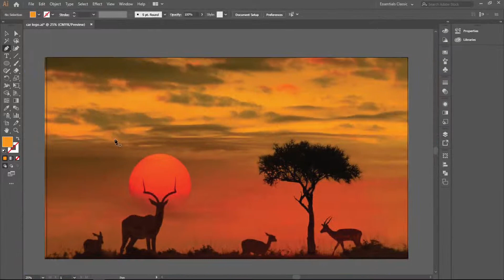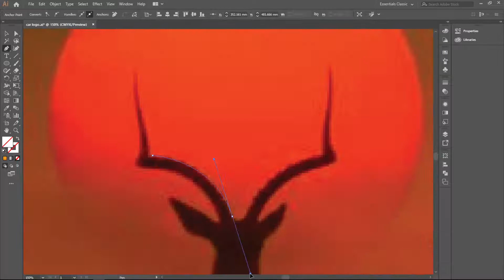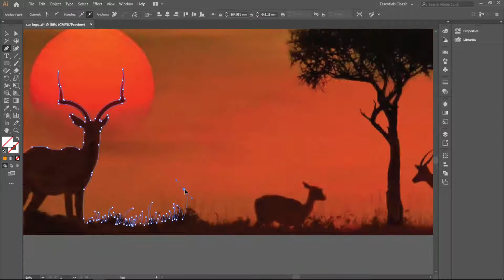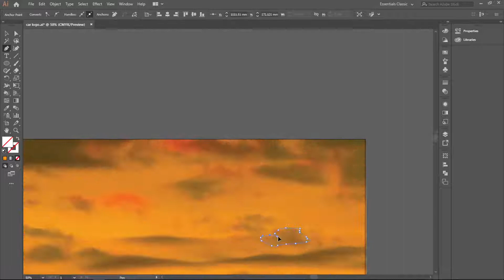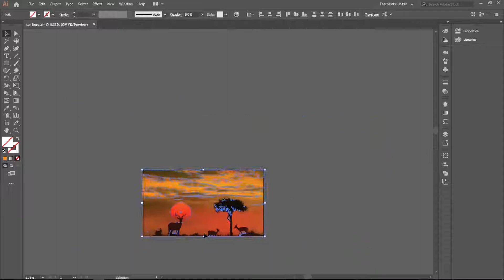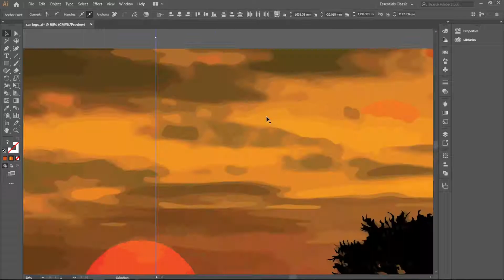how to make Realistic digital deep Sunset nature with deers Art in#adobe illustrator Tutorial 2021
See  how Digital Softwares work changing into the modern way in art
I will Keep Uploading Like these videos ahead So Plz Support me to reach IM likes Thanks.

NCS Songs:
Hey guys, working out is an amazing thing and to do that, you need good motivation. So, here is a playlist of the best NCS songs according to me which includes some of the trap songs too.
NOTE: The songs used in the NCS playlists on this channel belong to the individual artists who have published/released their songs on British record label/music organization NoCopyrightSounds (founded by Mr. Billy Woodford) as “Royalty Free Music”. The due credits of each artist are provided in the video as well as the description of my specially curated playlists. The guidelines required to use Royalty music have been strictly followed.

Tracks:
1. Unknown brain - Superhero (feat. Chris Linton) (0:09 - 3:11)
2. Ship wrek, zookeepers & trauzers - Vessel (3:12 - 6:35)
3. Warriyo - Mortals (feat. Laura Brehm) (6:35 - 10:24)
4. Anikdote - Turn it up (10:25 - 14:32)
5. Blazars - Northern lights (14:33 - 17:48)
6. Desmeon - Back from the dead (17:49 - 21:32)
7. EWN & Whogaux - Start that fire (21:33 - 24:26)
8. JPB - Defeat the night (feat. Ashley apollodor) (24:27 - 28:40)
9. Ship wrek - Pain (feat. Mia vaile) (28:41) - 32:11)
10. Ship wrek & zookeepers - Ark (32:12 - 35:11)